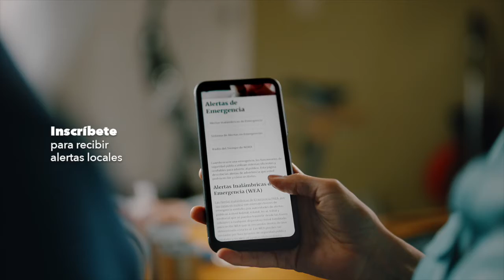FEMA: Anuncio de Servicio Público de la campaña Listo/Ready | El mejor planificador Asado :15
Durante los últimos años, los desastres naturales como huracanes, tornados, terremotos e incendios forestales han destacado la necesidad de estar preparados para las emergencias. Sin embargo, según la Agencia Federal para el Manejo de Emergencias (FEMA, por sus siglas en inglés), la mitad de la población en Estados Unidos no ha desarrollado o dialogado sobre un plan familiar para emergencias.

De la misma manera que usted planifica para los momentos importantes de su vida, comience a planificar ahora para protegerse usted y a sus seres queridos ante los desastres naturales.